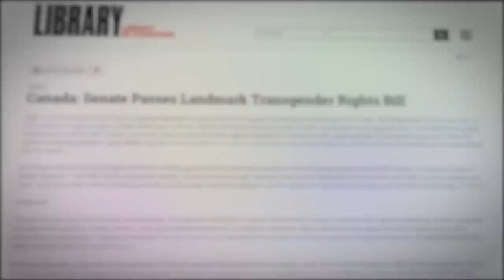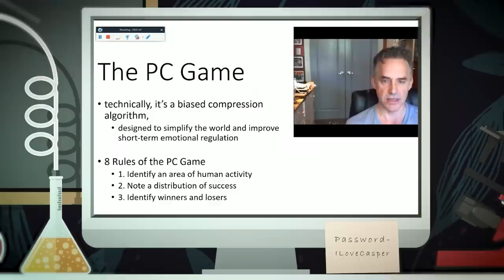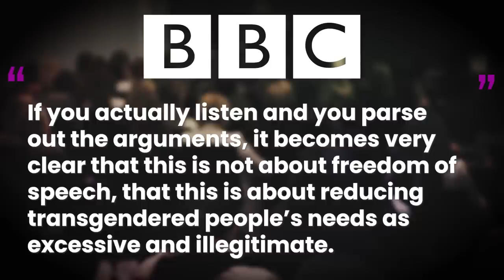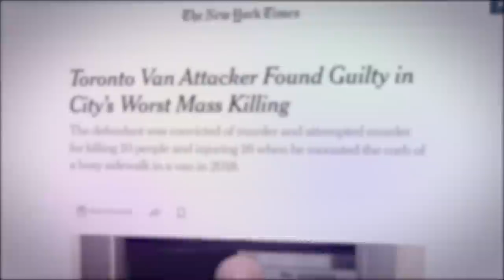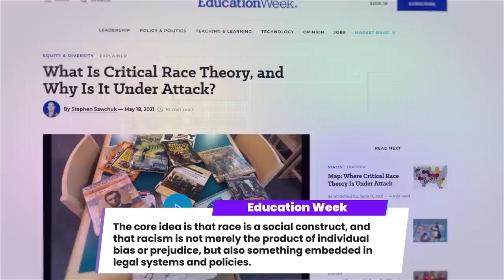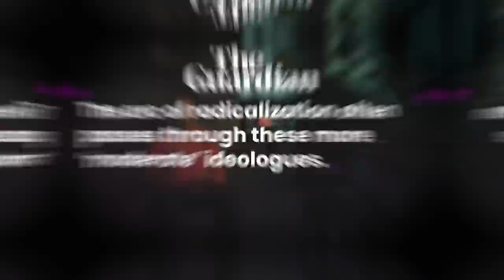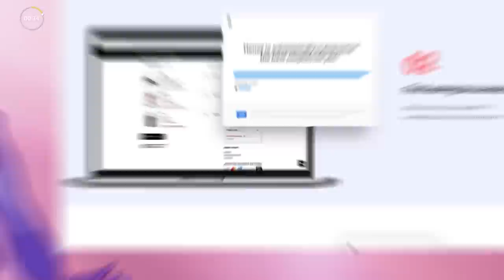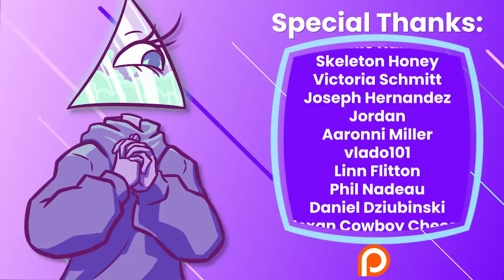How Jordan Peterson Became a Pseudo-Intellectual Hack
Once upon a time, Jordan Peterson was a highly respected psychologist focusing primarily on studying and understanding personalities. His research was studied across the world, and no one seemed to bat an eye at his lectures. That is until he decided to make the jump from well-respected professor to youtube star. Out of nowhere, Jordan Peterson was releasing video after video of insane world-takes that got him in a continuous stream of trouble. So, what happened? Who is Jordan Peterson?

Writers/Researchers/Helpers:
Jess Hubbert

00:00 Hooky Intro
03:21 Jordan Peterson and C-16
11:03 Jordan Peterson Saves The Lonely Men
18:59 Jordan Peterson vs. CRT
25:11 AD
28:04 Jordan’s Approval of the Russian Invasion
32:54 Outro